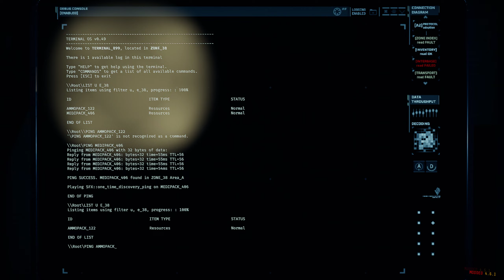GTFO[Modded] Samdown-Access T3-E2 'FORFEIT'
-With Gen1e, Arikena, dog1bin

-No boosters, No other mods
-Difficulty: ★★★★☆
-WP: ★★★★★